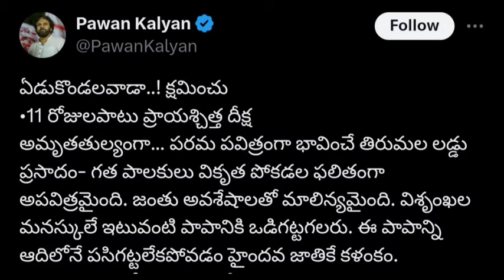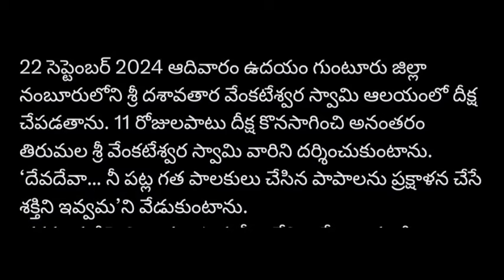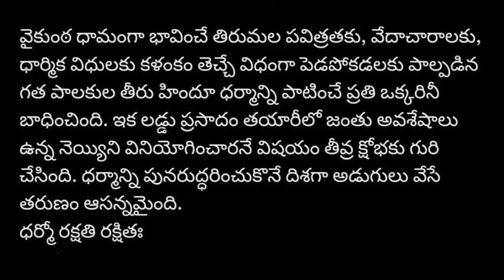జగన్ చేసిన మహాపచారానికి పవన్ 11 రోజుల ప్రాయశ్చిత్తదీక్ష | Pawan Prayaschiththa Deeksha for 11 Days